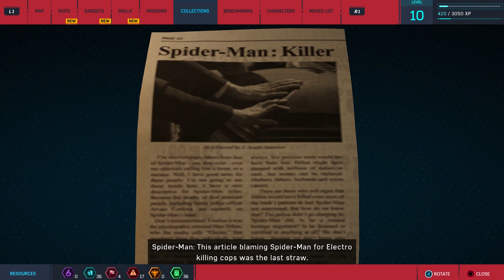SPIDER-MAN UPDATE VIDEO! NEW SUITS, COLLECTIBLES & MORE! (PS4 PRO 4K PLAYTHROUGH)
SPIDER-MAN PS4 PRO

Hey guys! This is just a quick update video as to whats going on and having a little fun! Hope you enjoy!